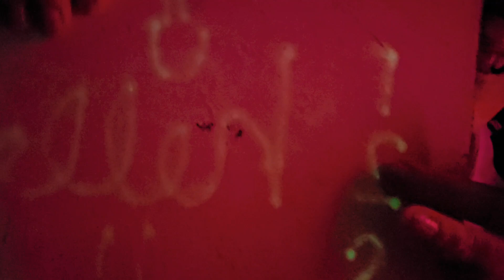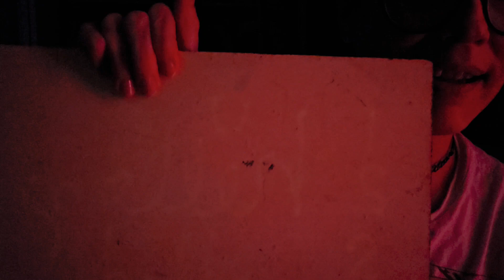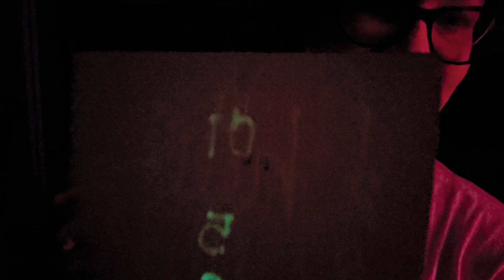asmr eye test with light ... test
Linktree.keriberry420